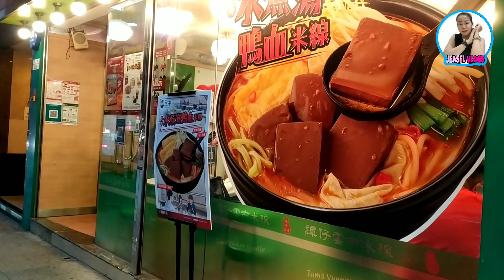EXTRA SPICY RAMEN | MUKBANG I SPICY NOODLES